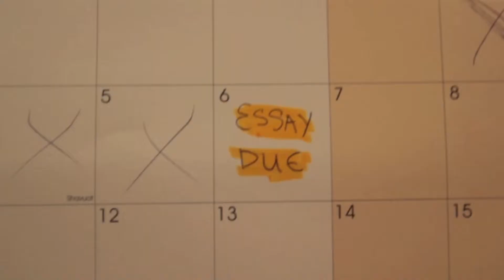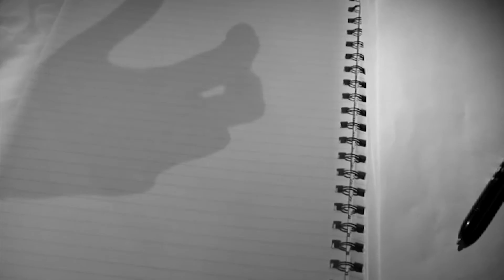Sophie Oliver Showreel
Showreel of all of my work that I have done over the 3 years of university.

Song: No Words - Chloe Tennant.
Music Copyrights go to her.